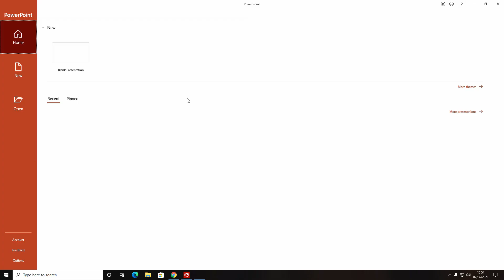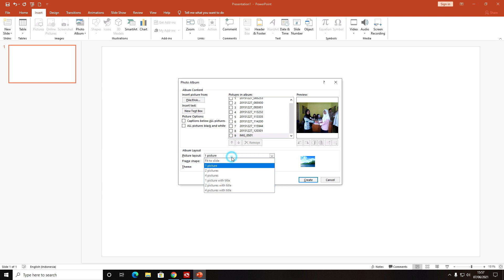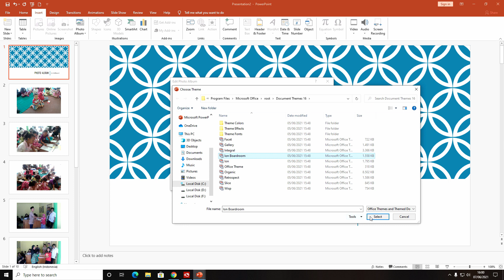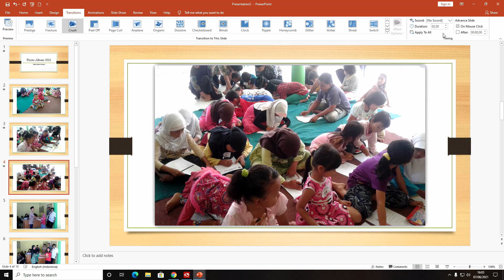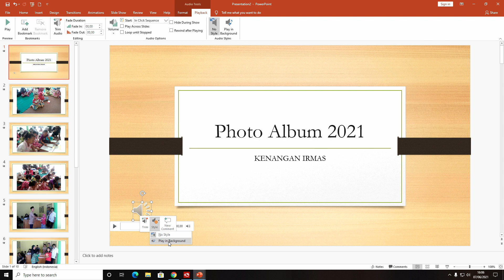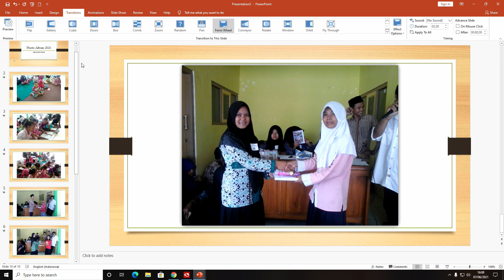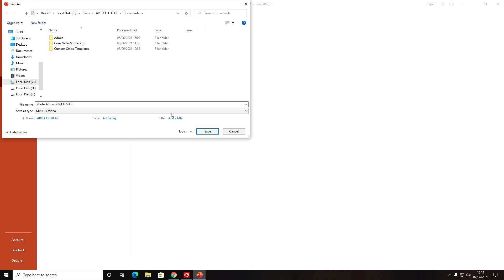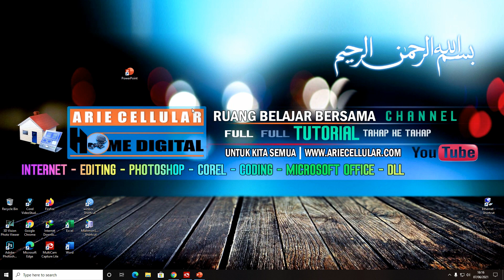Cara membuat album photo slide di power point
Assalamualaikum Mari kita belajar lagi Oke buat Anda yang mempunyai banyak foto dan anda ingin mengeditnya menjadi sebuah album foto jadi biar bisa dilihat di layar TV atau mungkin di handphone atau mungkin mau anda upload di media sosial Anda ya dan anda ingin edit menjadi sebuah photo album jadi tampilannya slide, Slidenya bagus-bagus,
Bagaimana cara mengeditnya disini kami akan membuat panduan yaitu itu menggunakan PowerPoint atau bisa dibilang Microsoft Office Powerpoint,
mungkin hampir semua laptop ada aplikasi PowerPoint Bagaimana cara membuat album foto menggunakan PowerPoint silahkan tonton saja panduannya,